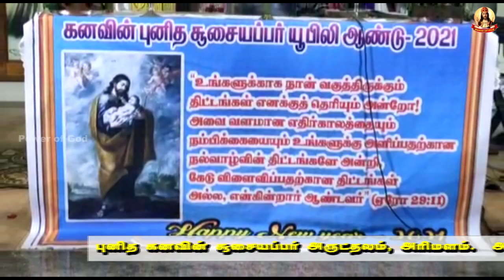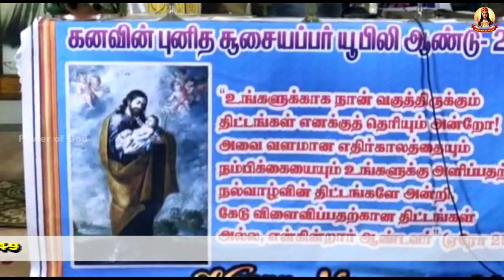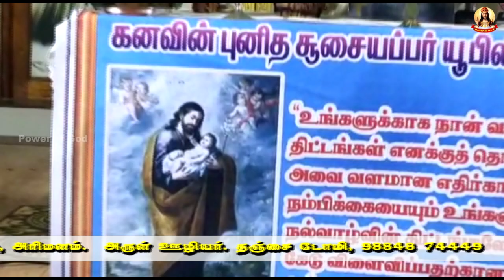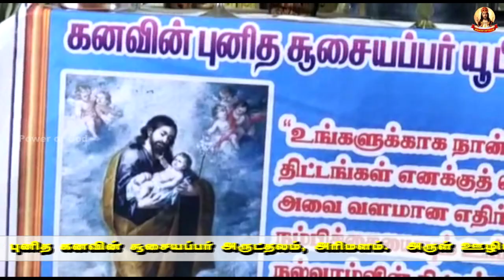ஜன.6, வருடத்தின் முதல் புதன் கனவின் புனித சூசையப்பர் நவ நாள் திருப்பலி: “அலைபோல் புயல் வரும்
ஜன.6, வருடத்தின் முதல் புதன் கனவின் புனித சூசையப்பர் நவ நாள் திருப்பலி: “அலைபோல் புயல் வரும் போதினிலும் அசைவுறா மாமுனி காவலரே!”PowerOfGod, ,